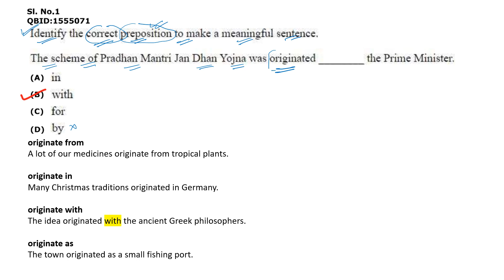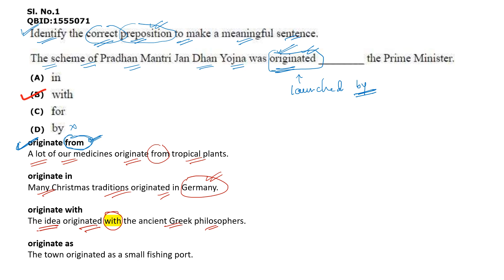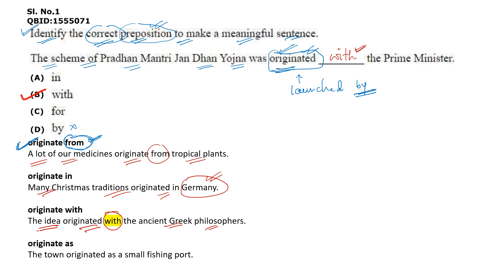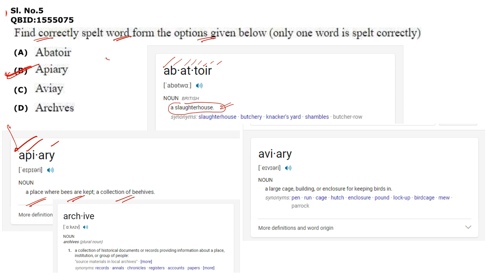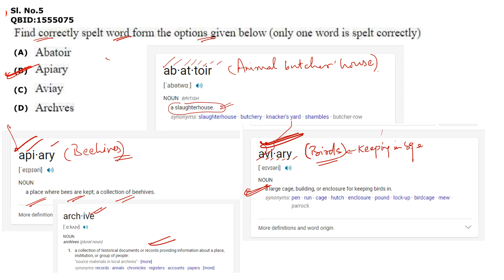CUET 2022 Environmental Science || Paper Analysis || Lecture 1!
x x x x
Visionary Classes welcome you :
KALYAN BISWAL, (admin)
(PhD. from JNU🏅, UGC NET🏅, CSIR NET Qualified🎖️)
About this channel:
This channel is dedicated to all the aspirants who are preparing for
a) NTA-UGC NET exams in Environmental Sciences streams 🌱🌱🌱🌱
b) JNU Environmental Science Entrance Exams🌿🌿🌿🌿
c) CSIR- Earth, Planetary, Ocean and Atmospheric Science🌍🌍🌍🌍

Channels will provide you 💯💯💯:
a) Topic wise lectures of syllabus of subjects.
b) Explanation to previous year questions.
c) You can comment in the box if you have doubts in any of part of the video  or queries related to our contents